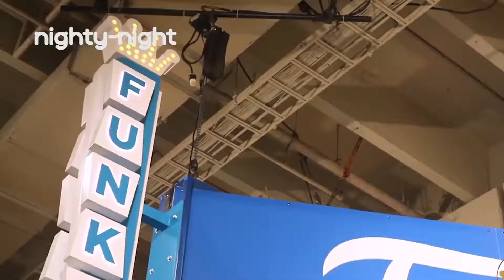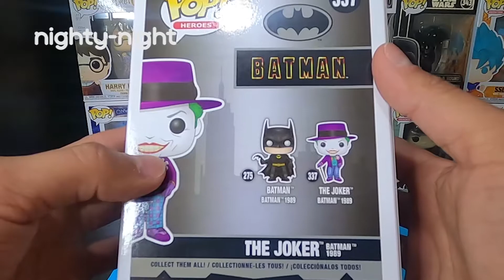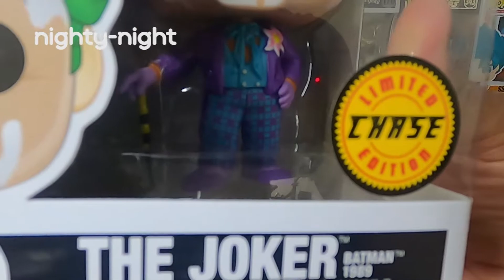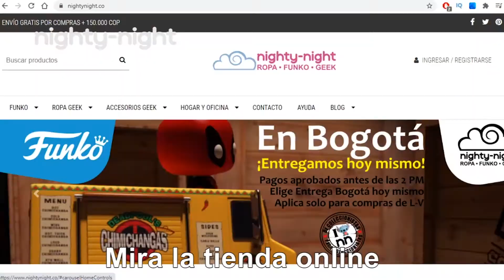Funko Pop THE JOKER 1989 CHASE Nighty-Night